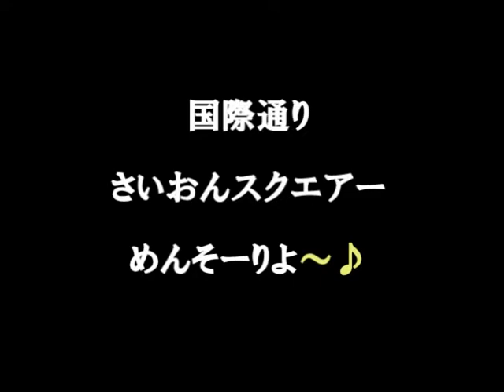沖縄＆茨城交流フェアー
はいさい！呼夢三線広め隊１６番、真栄田章です。２月１６日(土）沖縄・那覇市、国際通りのさいおんスクエアにて沖縄&茨城の交流フェアーがありました。呼夢三線広め隊もライブに参加してきました。茨城の野口雨情さんの「しゃぼんだま」と唱歌「ふるさと」を観客の皆さんと共に唄いました。いいですね、日本の抒情歌、 童謡・唱歌。

There was a fair exchange of Ibaraki and Okinawa in Naha, Okinawa Scion Square on Saturday, February 16, international street. I participated in the live call Thailand also spread sanshin dream. I sang along with the audience the "home" song Ujo Noguchi's Ibaraki as " しゃぼん玉". Sounds good, lyrical song in Japanese | Songs & Nursery Rhymes.

「関連サイト」